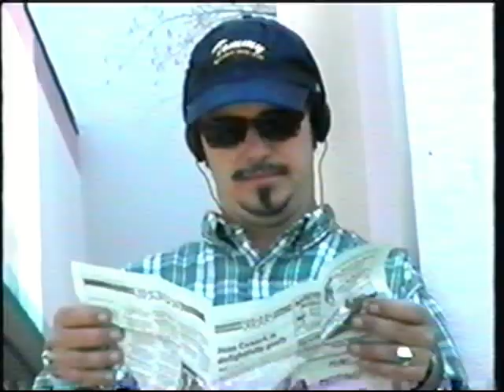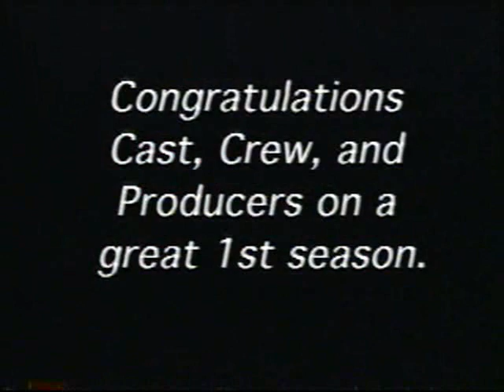Wrap Video: You're On (Nickeldeon Studios Florida)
This was the official cast and crew wrap video created at the end of the first season of TV series YOU'RE ON.  To my knowledge, the show was unsuccessful in getting renewed for a second season.